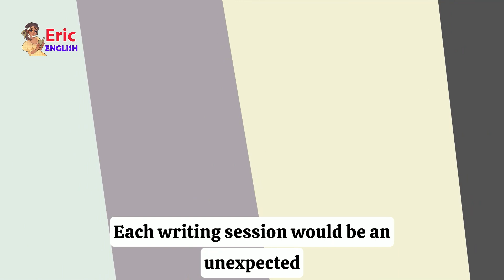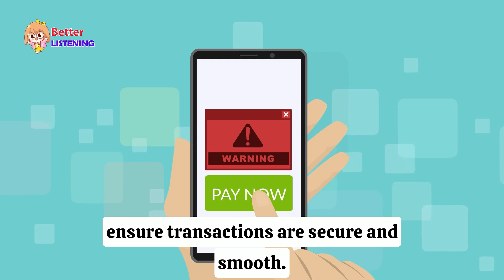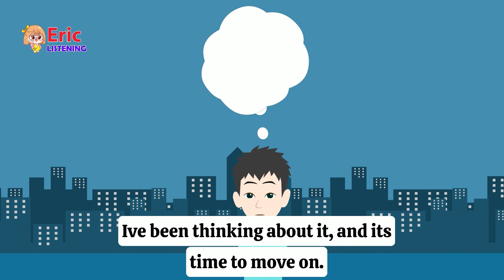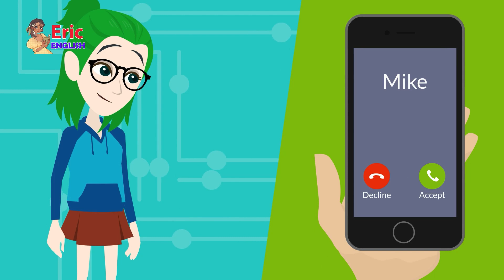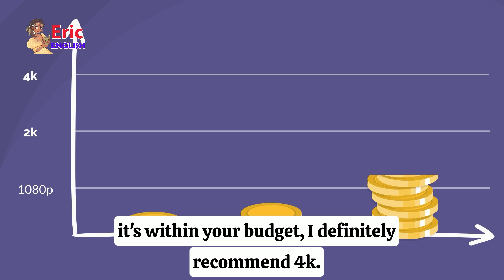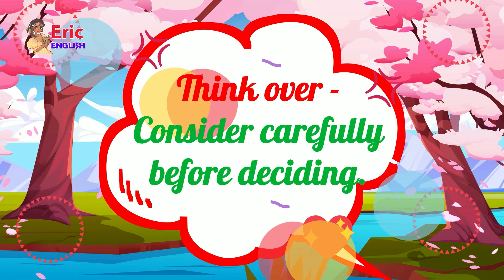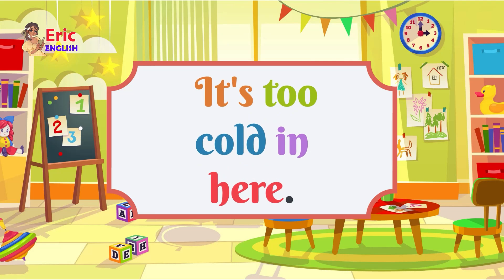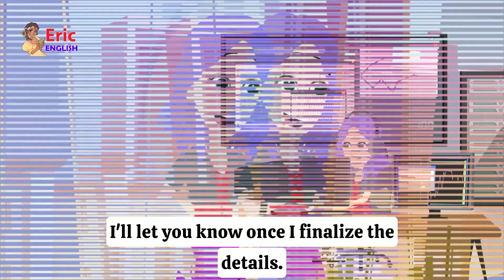English Speaking Practice | English Conversation | Learn English Speaking Course | Spoken English